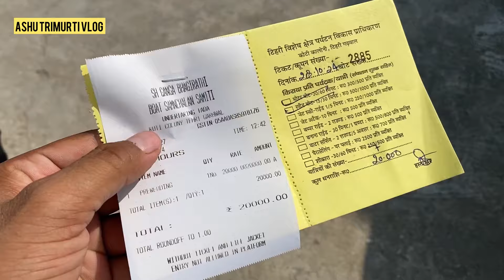Pre wedding latest shoots in Rishikesh vlog photographer team